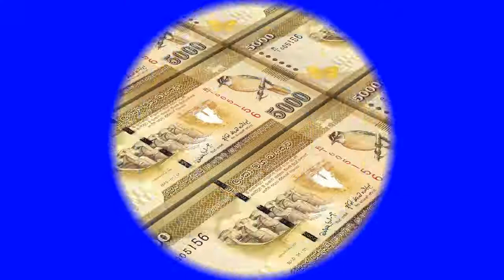Laksha Ganan Wasthu Lebee- Anton Rodrigo